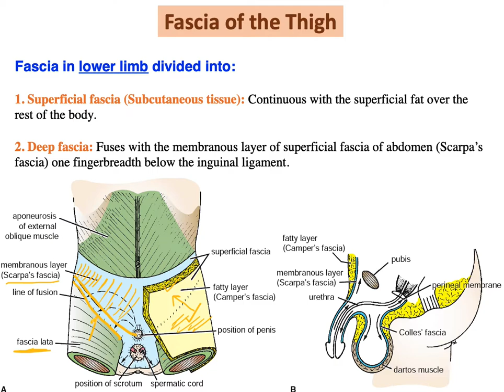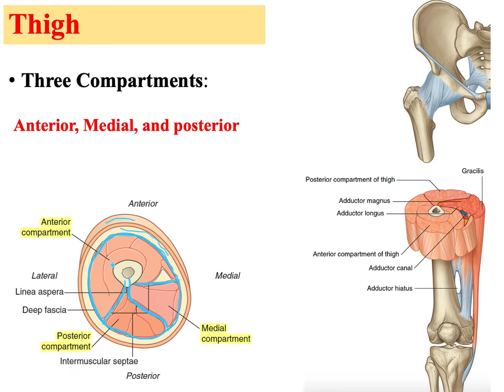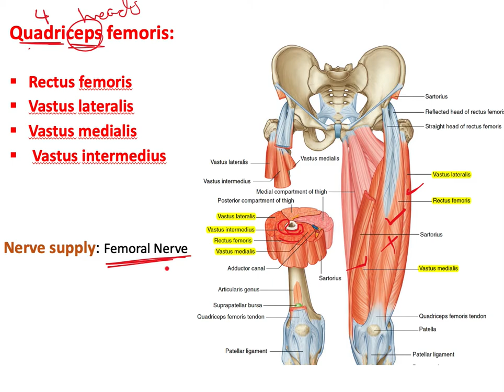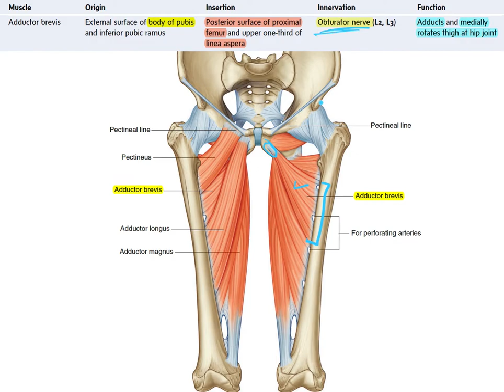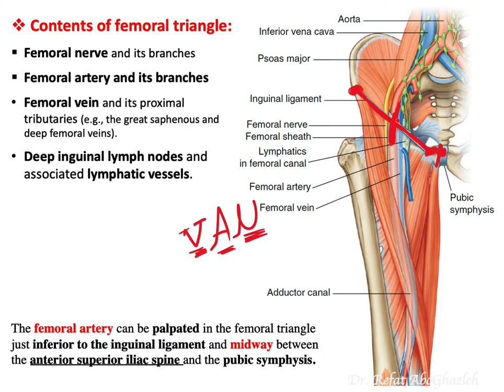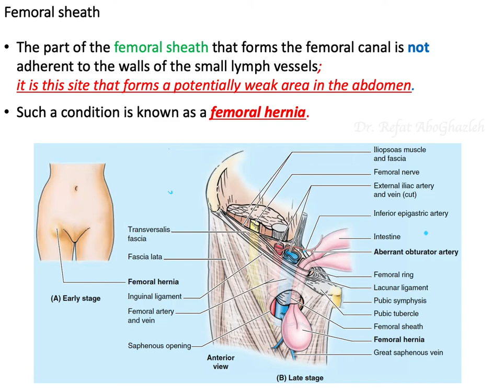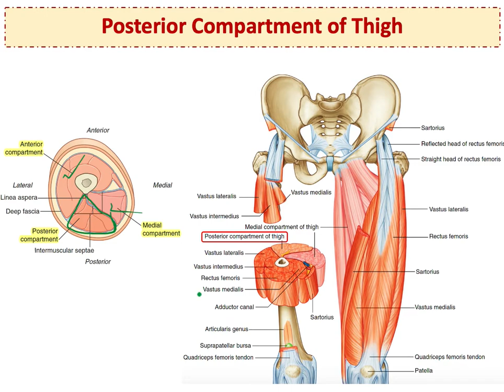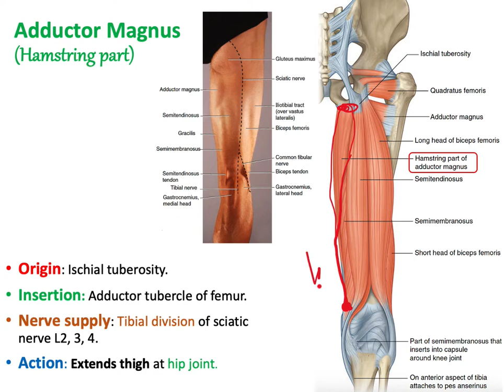Muscles of Thigh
- This video explains the anatomy of muscles of thigh.
- At the end of the lecture, students should be able to:
- Describe the organization of fascia in the lower limb in related to the rest of the body.
 - List the name of muscles of anterior, medial, and posterior compartments of thigh.
- Describe the anatomy of muscles of anterior, medial, and posterior compartments of thigh regarding origin, insertion, nerve supply and actions.
- Describe the femoral triangle and its contents.
- Describe the adductor canal and hiatus.

- Prepared and presented by: Dr. Refat AboGhazleh.
Figures:
- Clinical Oriented Anatomy, Keith L. Moore. Sixth Edition.
- Clinical Anatomy by Region, Richard. Snell.
- Atlas of Human Anatomy, Frank H. Netter, Sixth Edition.
- Gray’s Anatomy for Students, Fourth Edition.
- The Anatomical Basis of Clinical Practice, Susan Standring, Forty-First Edition.